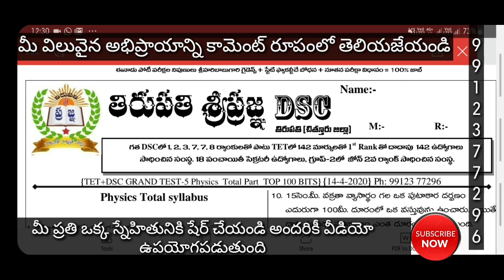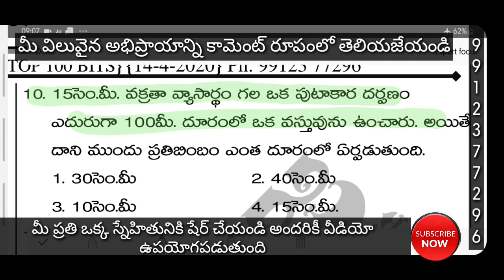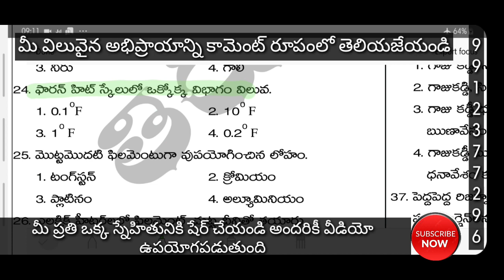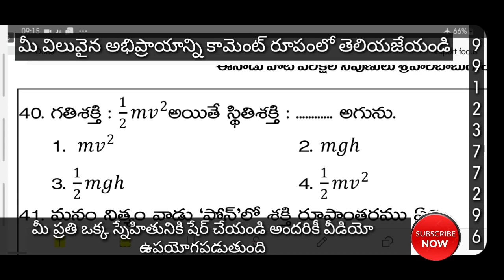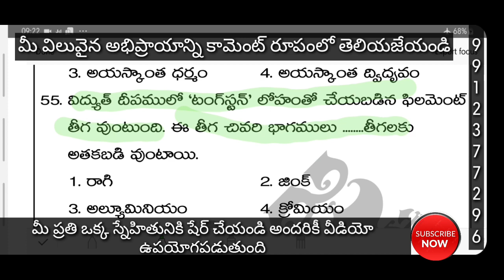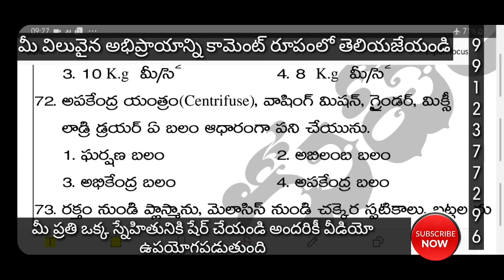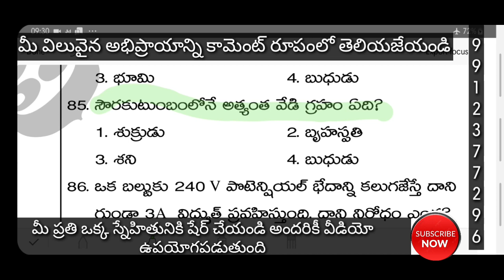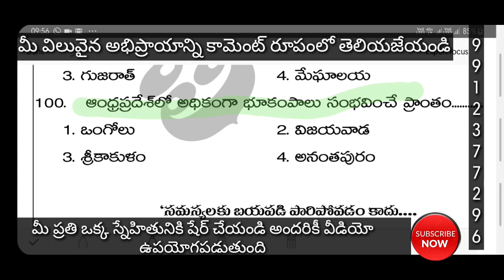ఫిజిక్స్ టాప్ 100 బిట్స్ || TET || DSC || RRB || SSC || SI || CONSTABLE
pdf link